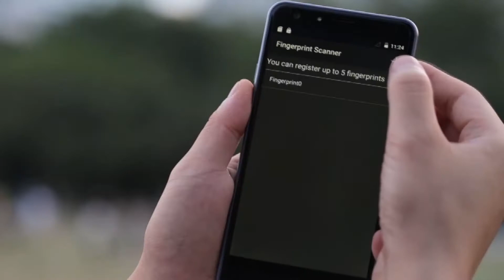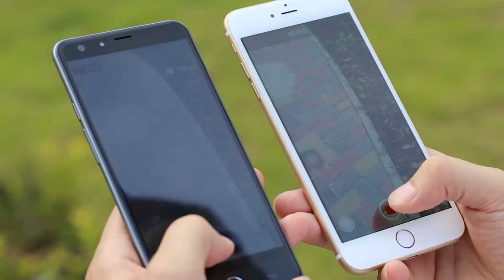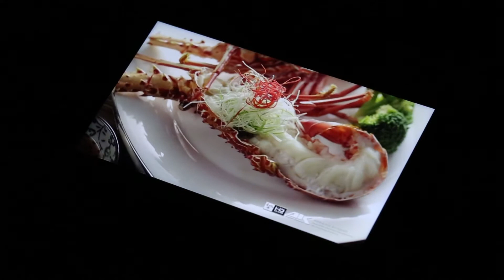ULEFONE BE TOUCH 2 Tese de camera efox.com.pt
3€ Cupão de desconto, limite da única encomenda mais de 80€

Características
- Sensor de Digital Frontal, Unlock em 0.1-0.5s
- SONY 3050mAh Lithium-ion Polímero Bateria
- Suporte Carregamento Rápido
- 5.5 Polegadas IPS OGS Corning Gorilla Glass 3 2.5D Arc Tela, 1920*1080 Pixel
- Rede: GSM 850/900/1800/1900MHz, WCDMA 850/900/1900/2100MHz, FDD-LTE B1/B3/B7/B20, Suporte 2G & 3G & 4G LTE Network
- 3GB RAM + 16GB ROM
- 13 MP SONY IMX214 Câmera Traseira + 5 MP Câmera Frontal